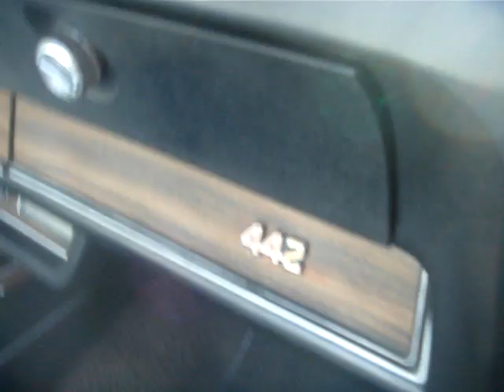1972 OLDSMOBILE CUTLASS 4-4-2 - DEMOTED BUT WITH OPTIONS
By 1972, the muscle car era was unmistakably in decline due to the twin blows of rising insurance rates and soaring gas prices. The '72 Oldsmobile 442 reverted back to an appearance and handling option package on the Cutlass Holiday Coupe, Cutlass S sport coupe and Holiday coupe, and Cutlass Supreme convertible.  It included the FE2 suspension upgrades, which are heavy-duty springs and shocks, front and rear sway bars, boxed lower rear control arms, and 14x7 wheels, side striping, fender and deck lid badging, faux hood louvers, and a unique grille.  The 442's could still be ordered with the W30 option, which included the still potent L77 455 big block engine and produced 300 horsepower and 410 lb. - feet of torque.  Other notable components included a lightweight aluminum intake manifold, fiberglass ram-air hood, anti-spin differential, and heavy-duty cooling. Only 113 W30 convertibles and 659 W30 coupes were produced making it a very rare option. The Cutlass S sport coupe and Holiday hardtop coupe featured full carpeting, deluxe steering wheel, courtesy lighting, and bench seats with cloth-and-vinyl or all-vinyl upholstery or optional Strato bucket seats;  and the Cutlass Supreme convertible came with more woodgrain interior accents than the "S" along with an all-vinyl notchback bench seat with armrest or no-cost Strato bucket seats, between which a center console was an extra-cost option. An AM/FM stereo radio with a tape player was also a $ 363 option. This super clean 4-4-2 has the appearance of a brand new out of the factory look.